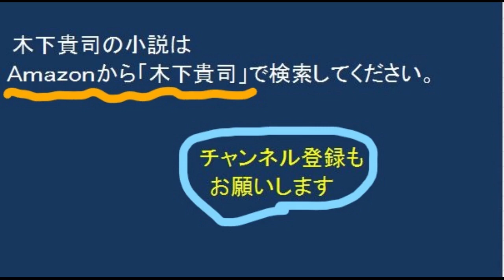松本清張「状況曲線」建設業界の談合の裏で起きた殺人事件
ドラマ：村上弘明、財津一郎
建設業界の談合の裏で罠にはめられた男
次々と起こる連続殺人事件に刑事が捜査する。

‹作者紹介›
作家：木下貴司　Amazonにて小説を発売中。
「木下貴司」で検索してください。
amazon　電子書籍とペーパーバック　世界１５か国に配信中。